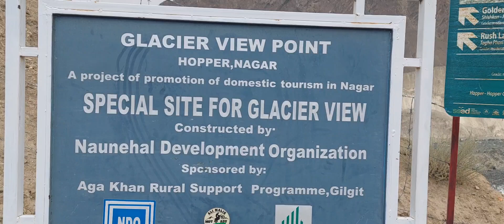Babusar Top to Hunza to Hooper Glaciers mountain